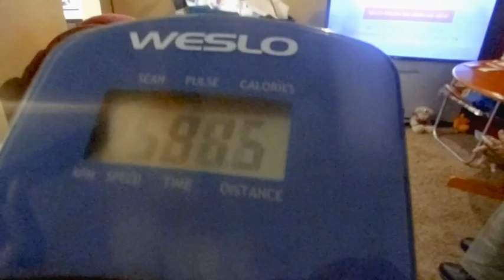THIS WEIGHT LOSS JOURNEY WILL PAY OFF AT THE END OF THIS JOURNEY